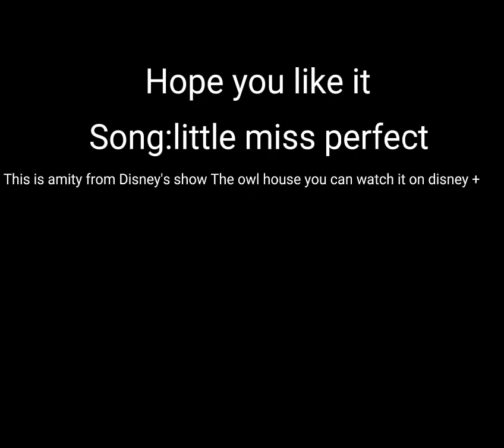drawling amity blight pt.2